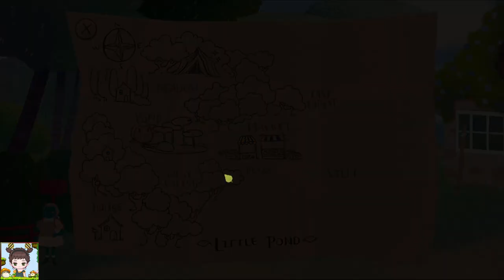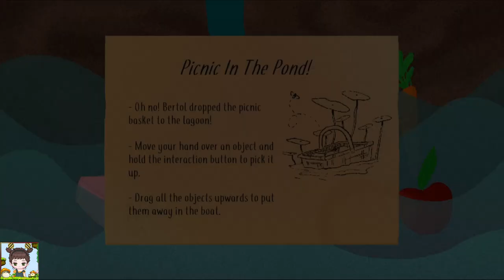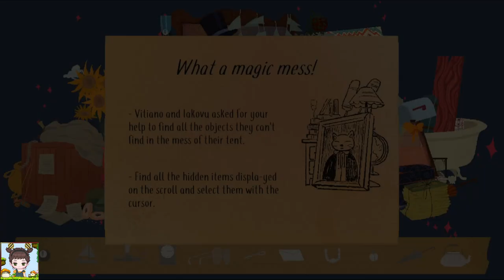⋒⁣ Picnic on da River~ εїз lets play teacup! εїз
Leave a comment suggesting what kind of video you'd like to see next please!!
Remember to love yourself, you are beautiful, you are worth it, life gets better! Stay Strong Cuties!! ♥

⚘ ⋯⋯⋯⋯⋯ ⚘ ⋯⋯ ♡ MY LINKS ♡ ⋯⋯ ⚘ ⋯⋯⋯⋯⋯ ⚘

⚘ ⋯⋯⋯⋯⋯ ⚘ ⋯⋯ ♡ WISHLISTS ♡ ⋯⋯ ⚘ ⋯⋯⋯⋯⋯ ⚘

⚘ ⋯⋯⋯⋯⋯ ⚘ ⋯⋯ ♡ TIMESTAMPS ♡ ⋯⋯ ⚘ ⋯⋯⋯⋯⋯ ⚘

0:00 - intro